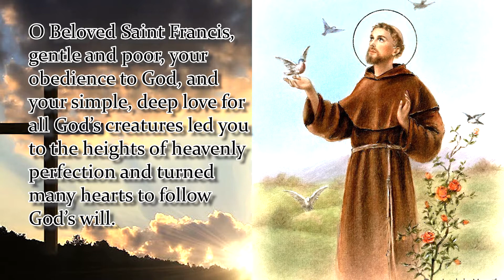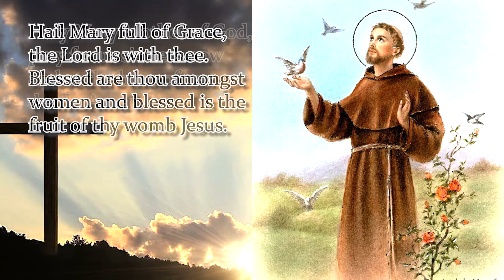NOVENA TO ST FRANCIS OF ASSISI | DAY 3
Patron Saint of Animals
O Beloved Saint Francis,gentle and poor, your obedience to God, and your simple, deep love for all God’s creatures led you to the heights of heavenly perfection and turned many hearts to follow God’s will.
Now in our day, in our ministry to the many who come here searching for peace and intercede for us we come before the Lord with our special requests…
O Blessed Saint of God, from your throne among the hosts of heaven, present our petitions before our faithful Lord. May your prayers on our behalf be heard and may God grant us the grace to lead good and faithful lives.Amen
 Saint Francis of Assisi, pray for us.

Say 1: Our Father…
Say 1: Hail Mary…
Say 1: Glory Be…